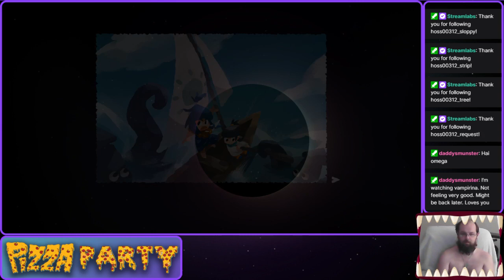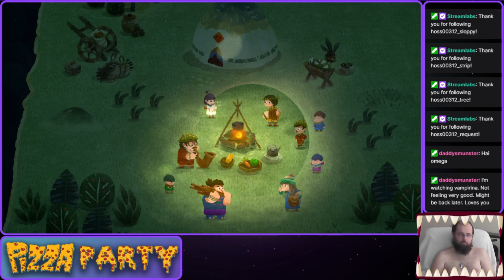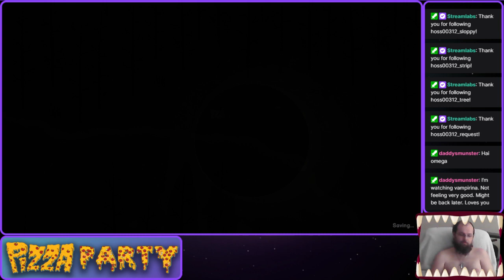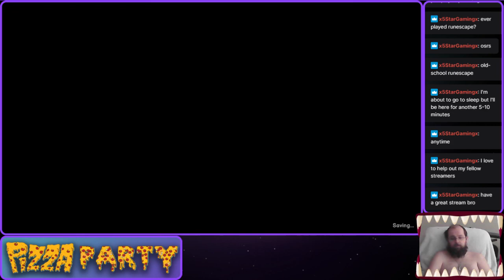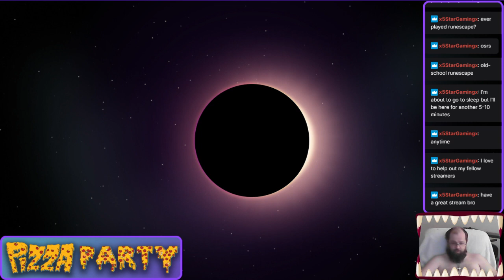Time to be a cartographer. Omega plays... Carto